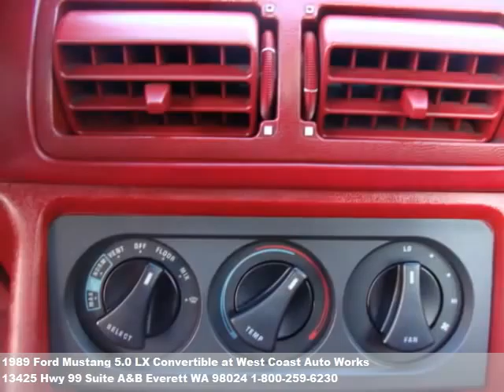1989 Ford Mustang 5.0 LX Convertible, $4995 at West Coast Au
We're located at 13425 Hwy 99 Suite A&B in Everett, WA.

  Picture yourself driving this. Lx 5.0 local car, low m